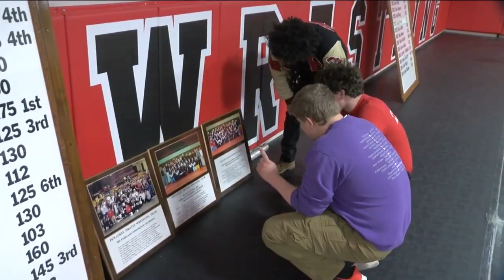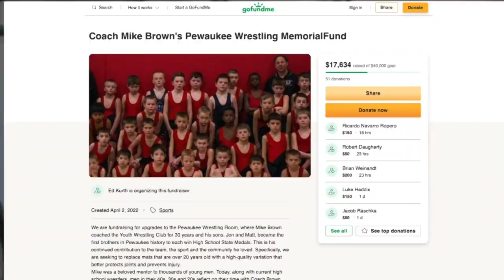Pewaukee High School wrestling coach dies, leaving a legacy of students behind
The Pewaukee community is mourning the loss of a dearly loved wrestling coach that recently lost his battle with Alzheimer's.